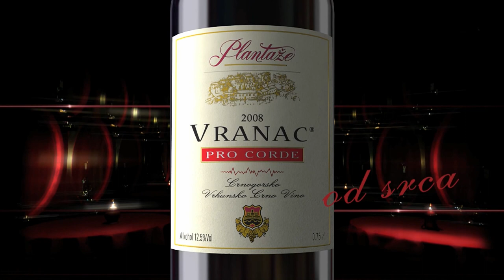N1 Pressing: Muhamed Filipović (21.12.2016)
Akademik Muhamed Filipović bio je gost emisije Pressing.